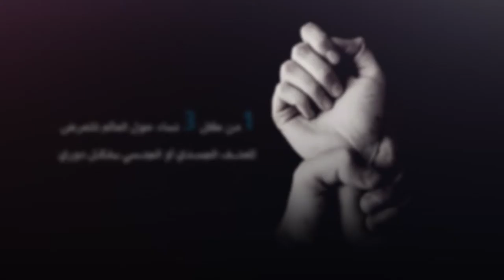لأن قضاياها هي قضايا أوطان، لنوقف العنف ضد ‏المرأة